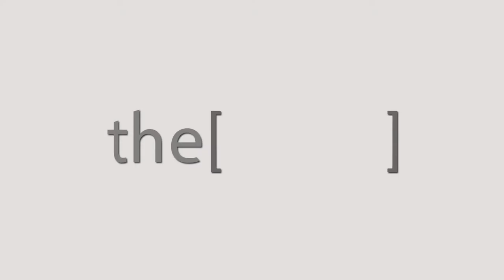Prof. Mohammed Nabil Atta Talks about endocrine .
PROF Mohammed Nabil Atta
Professor of Endocrinology Alexandria University
Talks about endocrine